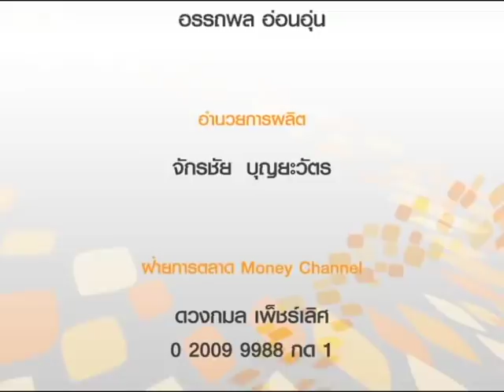เจาะประเด็น “เอกชนเตรียมพร้อมรับมือสงครามการค้า” / 27 มิ.ย. 61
หลังจากที่กระทรวงพาณิชย์ ได้หารือร่วมกับภาคเอกชน รวมถึง สรท. ทาง สรท. ได้ประเมินว่า สงครามการค้ายังไม่ส่งผลกระทบต่อภาพรวมการส่งออกในช่วงระยะสั้น แต่ต้องจับตามองในช่วงไตรมาสสุดท้ายของปีนี้ และต้นปีหน้าอาจเห็นผลกระทบชัดเจน